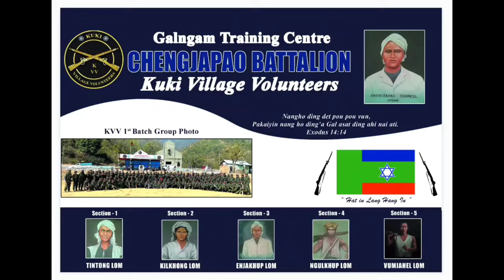KUKILAND ZALENGAM DIARY: CHENGJAPAO BATALLION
KUKILAND DIARY